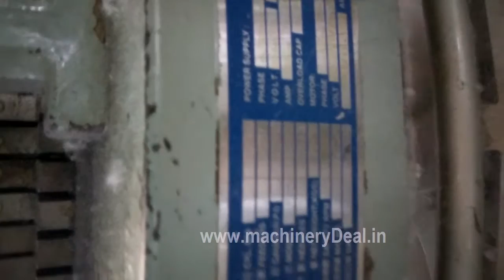PaiLung X single jersey knitting machine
Pai Lung - Used knitting machine for SALE:
Pai Lung X- series model 2006, Taiwan make  Single Jersey tubular Knitting machine 21,23,25,27,28,30" dia 24 gg , Running good condition
Also available Mayer & cie , Camber, Terrot ect.,
By
THANGAMANI - INDIA